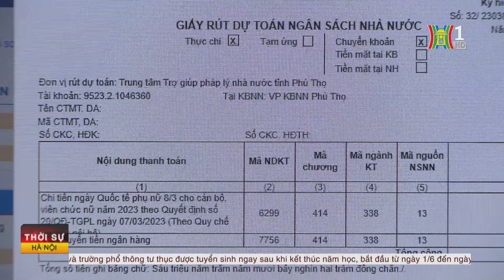Cả nước tiết kiệm được 83.000 tỷ đồng năm 2023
Chiều 20/5, Quốc hội đã nghe Bộ trưởng Bộ Tài chính Hồ Đức Phớc thừa ủy quyền của Thủ tướng Chính phủ trình bày Báo cáo về công tác thực hành tiết kiệm, chống lãnh phí năm 2023.